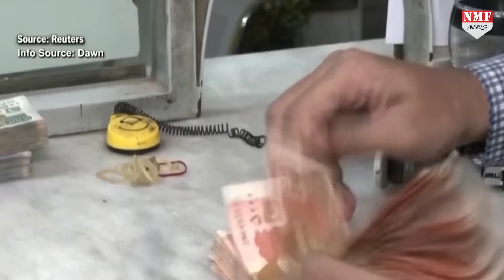आखिर PM Modi का नाम लेकर फफक-फफक कर क्यों रोए Shehbaz Sharif, जानिए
शहबाज ने भारत की भी जमकर तारीफ की… उन्होंने कहा कि भारत आगे बढ़ गया है लेकिन हम अपनी ही गलतियों के कारण पीछे रह गए हैं… पेशावर के गवर्नर हाउस में पीएम युवा लैपटॉप योजना वितरण समारोह में कहा कि हमने आईएमएफ कार्यक्रम को ख़ुशी से नहीं चुना है…

TANIYA SINGH
AMIN